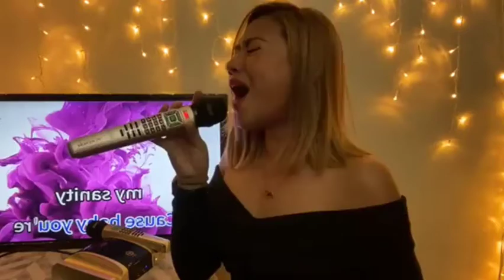Morissette Amon - Nightingale by Demi Lovato (November 10, 2020)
Kumu: itsmorissette